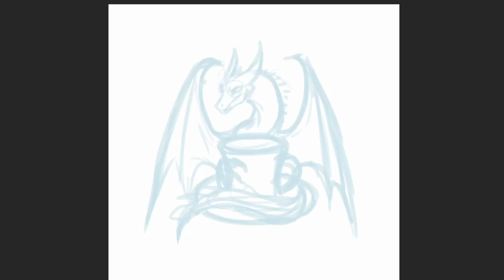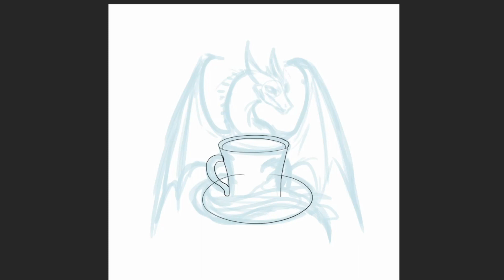Coffee Dragon Process Video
Process video of Magmi drawing a Coffee Dragon.